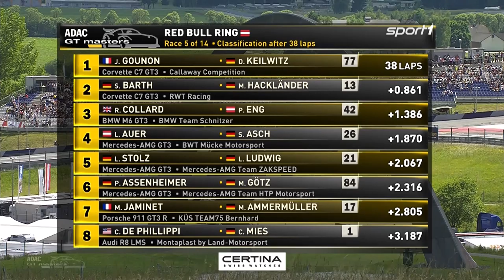Schrecksekunde für MacDowall | Spielberg - ADAC GT Masters 2017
Beim Sieg von Jules Gounon und Daniel Keilweitz vom Callaway Competition in Rennen 1 in Spielberg baut Alex MacDowall einen schweren Unfall.